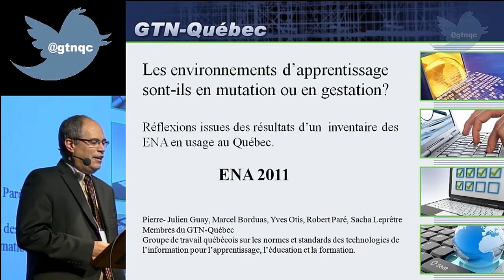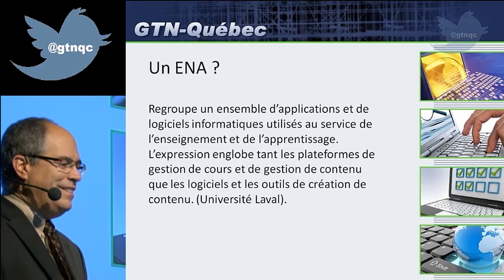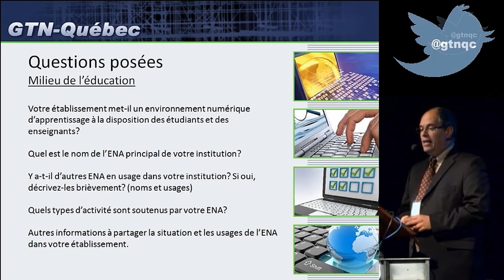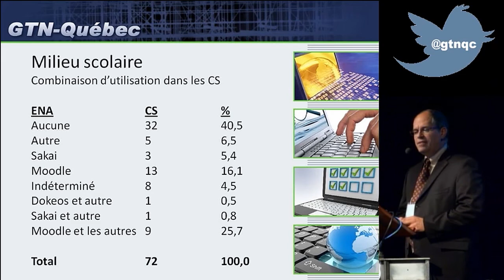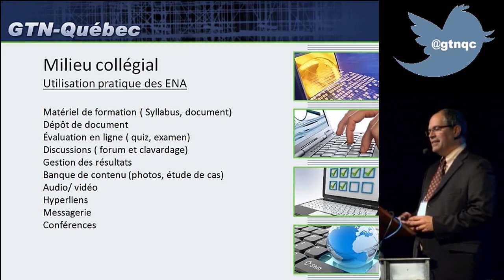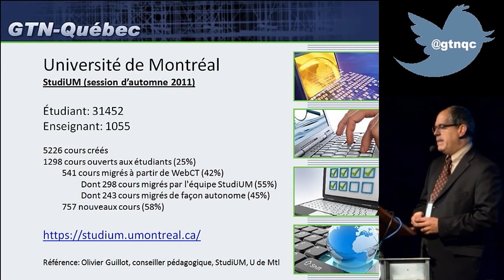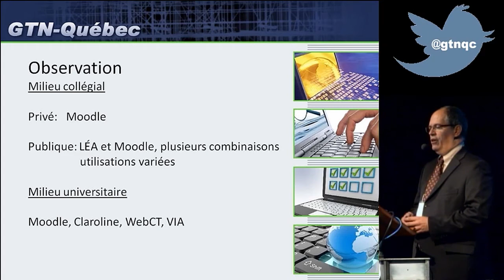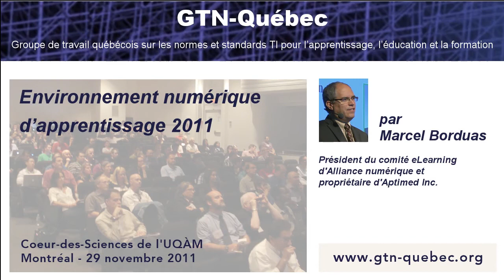Environnement numérique d'apprentissage 2011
Montréal, le 29 novembre 2011 - Marcel Borduas, président du comité eLearning d'Alliance numérique et propriétaire de Aptimed Inc., profite de la journée d'étude sur les
ressources numériques d'apprentissage pour livrer quelques réflexions issues des résultats d'un inventaire des environnements numériques d'apprentissage (ENA) en usage au Québec. Source: Journée d'étude du GTN-Québec